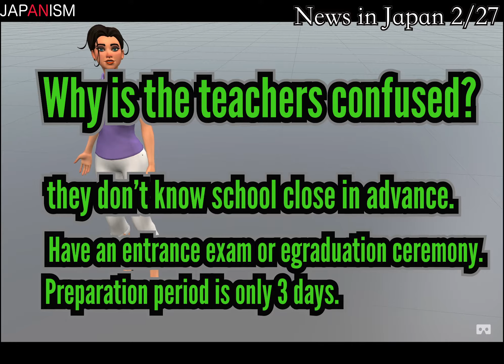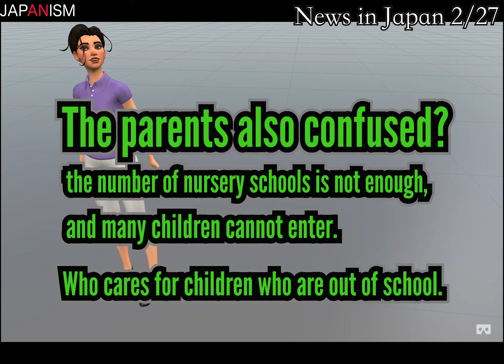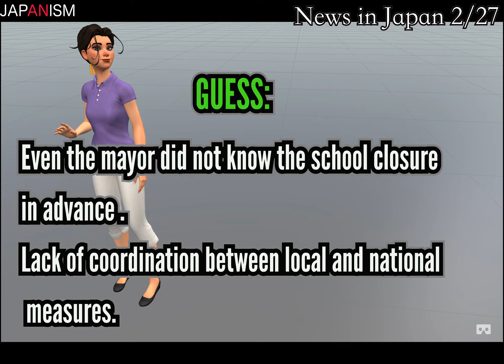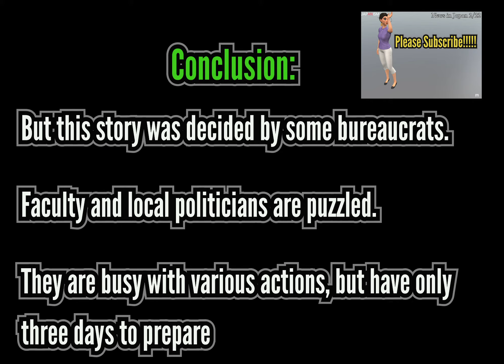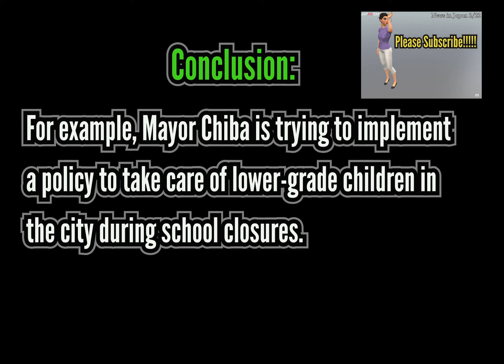2/27 JAPAN NEWS CORONA VIRUS(IS JAPAN OK, as it is?! COVID-19)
If you like, please follow me on SNS!!!

Hi, This is JAPAN ISM channel. I'll introduce the Japanese culture to you. Because Japanese culture is not well known correctly.(e.g. the SAMURAI is not in current TOKYO. In stead of SAMURAI, a lot of office workers are in TOKYO.) So the purpose of this channel is to introduce the real Japanese culture. I'm a Japanese. So I'm sorry if It has the miss about the grammar in English. I appreciate if you could understand the real Japanese culture even a little. By the way, the reporter in this channel is the Preston created from Amazon Sumerian that is one of the AWS. I would like you to love her. Thank you so much for your reading this description.

-the summary of Amazon Sumerian
(Easily create and run browser-based 3D, augmented reality (AR), and virtual reality (VR) applications.)

-BGM
Kokorozashi ha shinanai By  HIROKAZU AKIYAMA

COVID-19